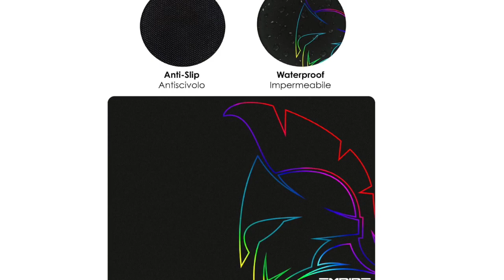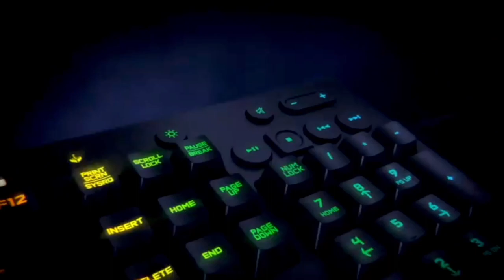TOP 3 - Migliori Tastiere Gaming con Offerta Black Friday 2022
⭐️ 3 - EMPIRE GAMING - Kit 3 in - Tastiera Gaming
⭐️ 2 - Corsair Tastiera Gaming
⭐️ 1 - Logitech G213 Prodigy Tastiera Gaming